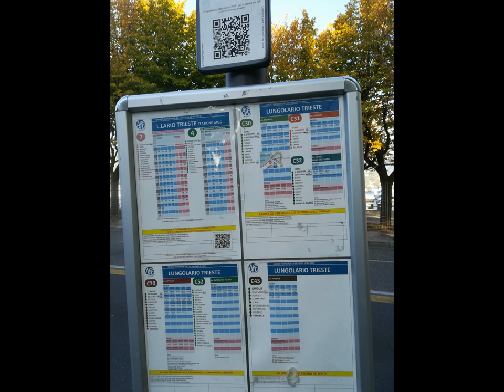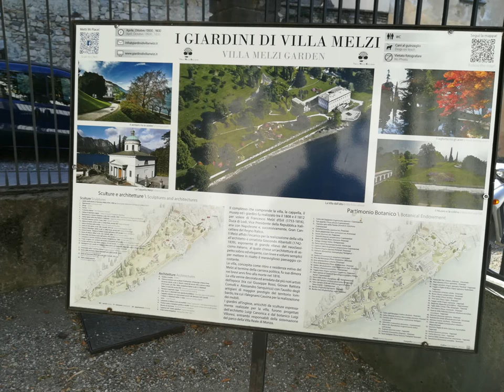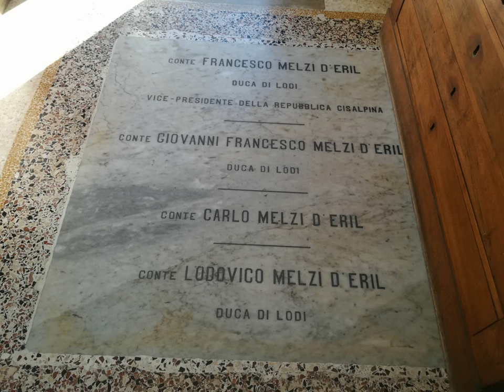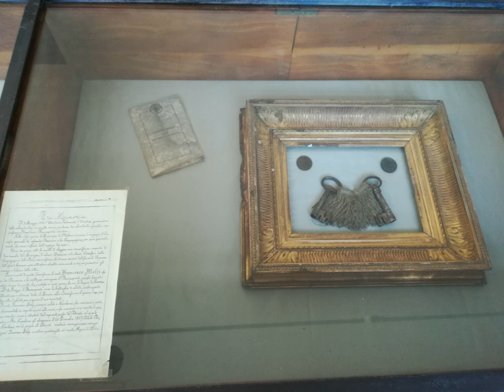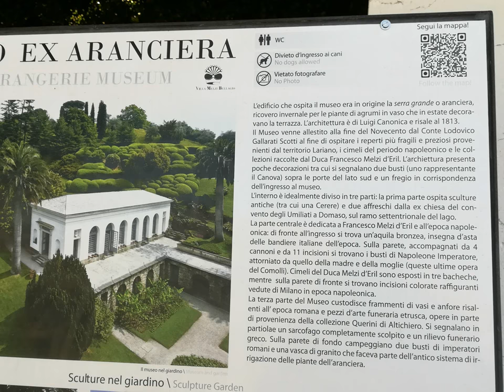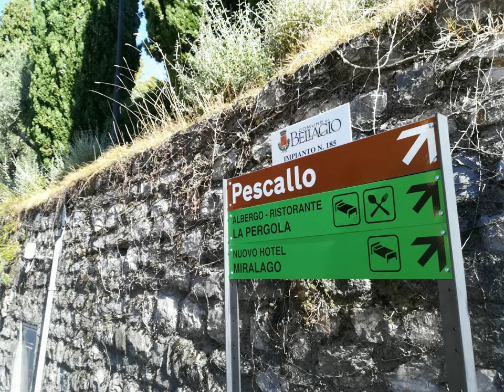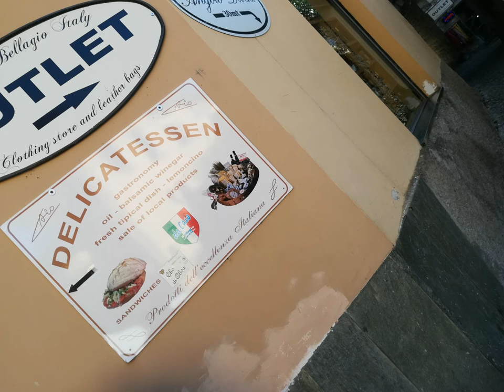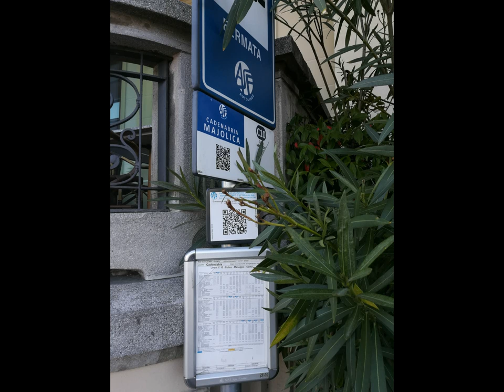Como Bellagio Pescallo Cadenabbia [by Sergio Conegliano]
Como Bellagio Pescallo Cadenabbia thru Huawei P8 lite and MAGIX video deluxe 17 Premium [by Sergio Conegliano]